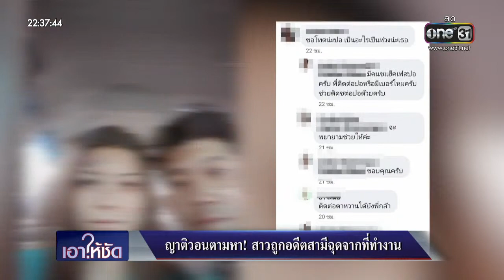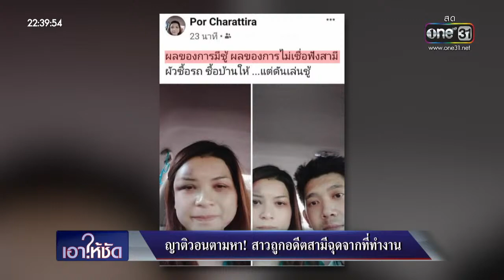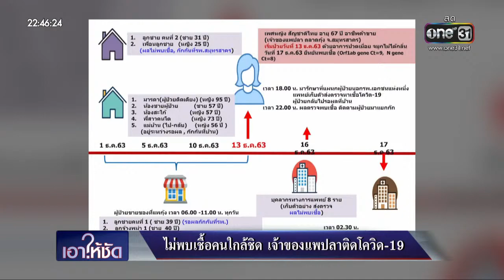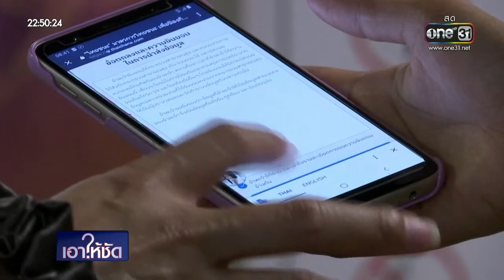เอาให้ชัด 17 ธันวาคม 2563 (ช่วงที่ 1) | ข่าวช่องวัน | one31